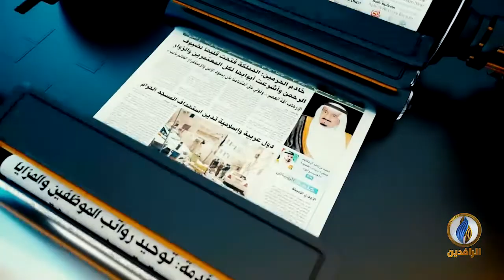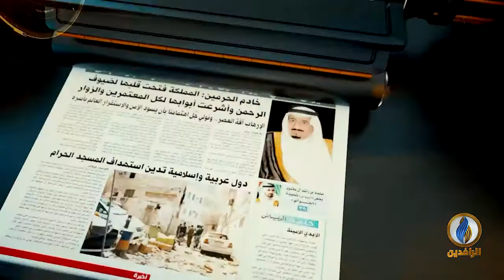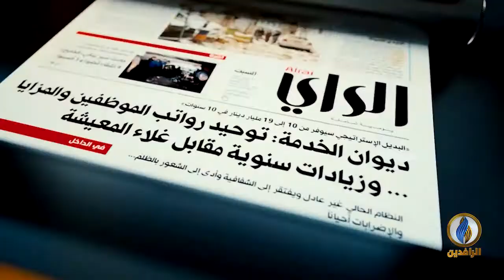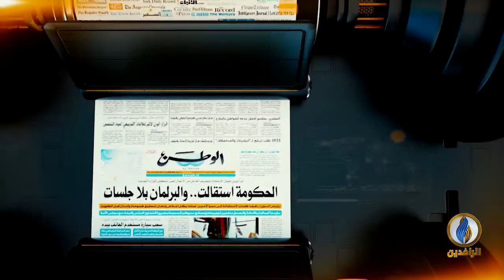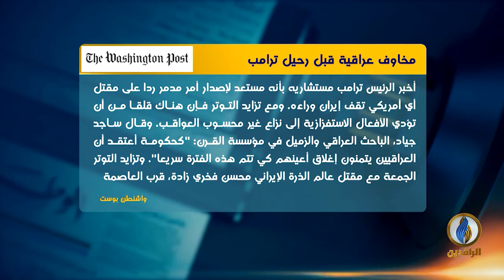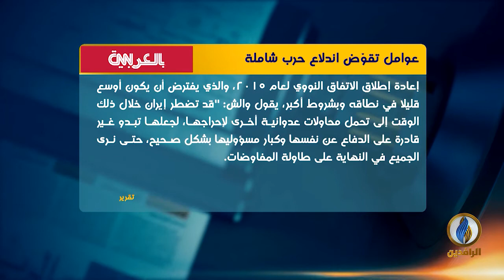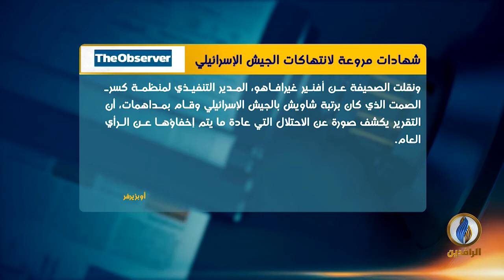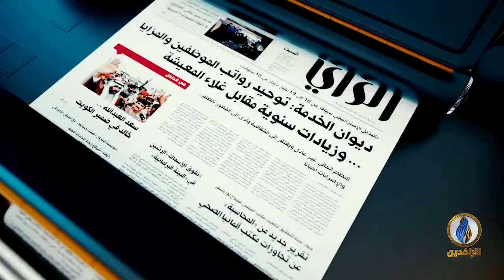صدى_الأقلام | 30 - 11 - 2020